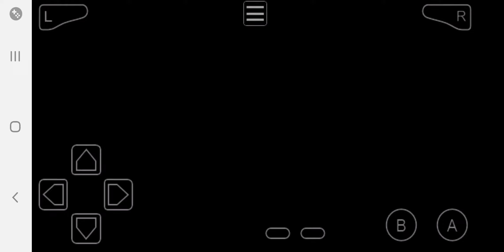Pokemon Unbound - Elite Four Challenge: Champion Battle (Insane Difficulty)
It looks like when you first beat the champion its against Jax, but when you fight the Elite 4 again its against your rival.